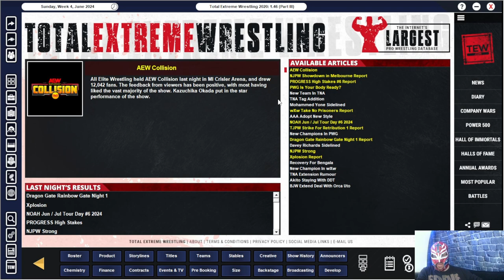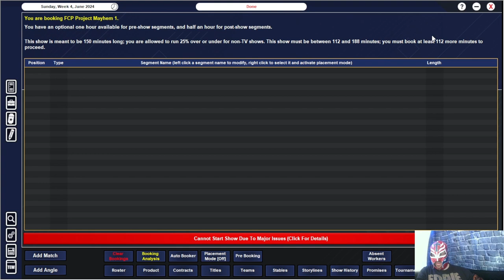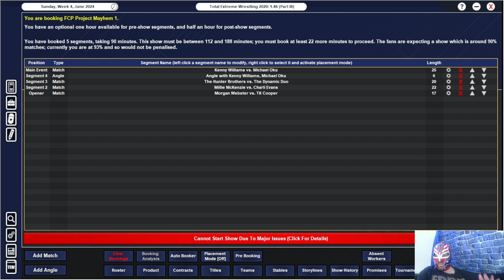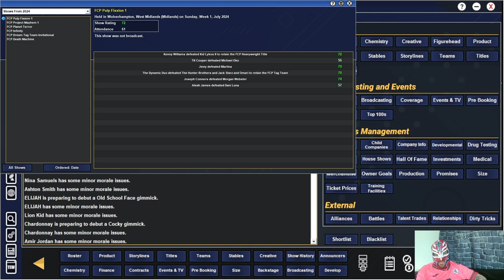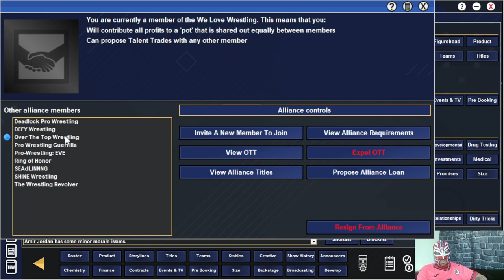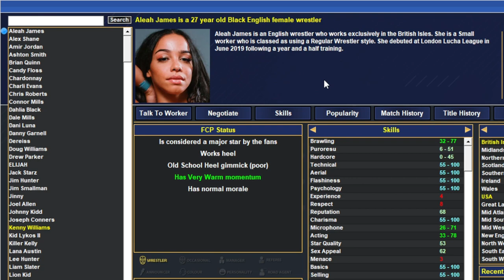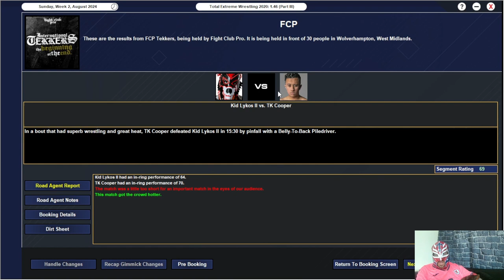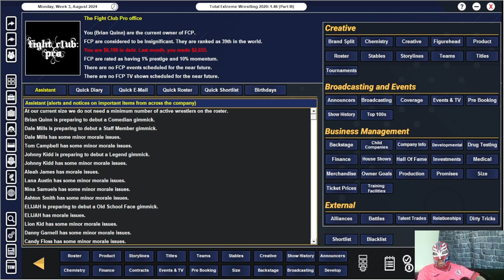TEW 2020 Fight Club Pro Local To Global - Episode 3 - Learning To Book As I Go Along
We are now into Episode 3 of the series and I am starting to slowly get the hang of booking properly.
I also manage to get the best attendance for a show.